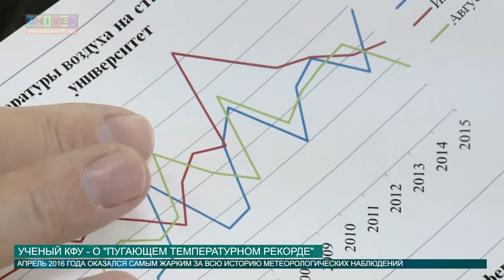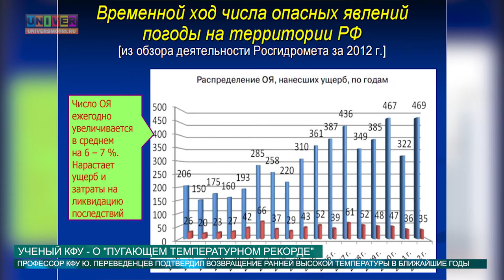УЧЕНЫЙ КФУ О ПУГАЮЩЕМ ТЕМПЕРАТУРНОМ РЕКОРДЕ от 07.06.2016